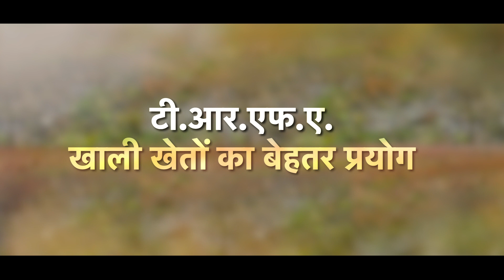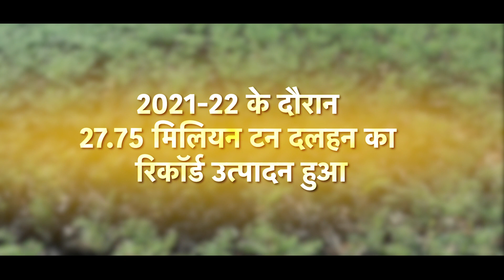भारत सरकार द्वारा छत्तीसगढ़ में मक्के की खेती को बढ़ावा, सशक्त बने किसान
छत्तीसगढ़ मुख्य रूप से एक कृषि आधारित राज्य है जिसमें किसानों की आबादी बहुत ज्यादा है। राज्य के आर्थिक विकास के लिए कृषि एक महत्वपूर्ण क्षेत्र है। भारत सरकार ने छत्तीसगढ़ में मक्के की खेती को बढ़ावा देने के लिए कई योजनाएं शुरू की हैं। छत्तीसगढ़ में मक्के की खेती को बढ़ावा देने से किसानों की आय बढ़ी है।

भारत सरकार, छत्तीसगढ़ में मक्के की खेती को बढ़ावा देने के लिए और किसानों को मक्के की खेती के लिए उन्नत तकनीक का उपयोग करने के लिए प्रोत्साहित कर रही है। कृषि विभाग उन्नत तकनीक के लिए जागरूकता कार्यक्रम चला रहा है जिसमें उन किसानों को सम्मानित किया जाता है जो उन्नत तकनीक का उपयोग कर छत्तीसगढ़ में मक्के की खेती को बढ़ावा दे रहें हैं। इसके अलावा, किसानों को बाजार में उनके उत्पादों के लिए उपयोगी जानकारी देने के लिए भी कई प्रशिक्षण कार्यक्रम चलाए जाते हैं।